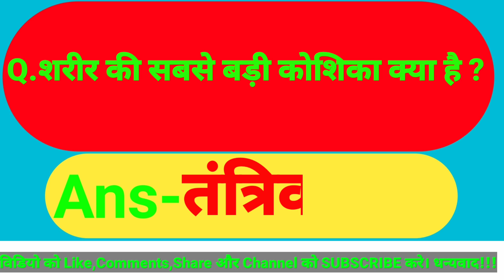GK Question || GK In Hindi || GKQuestion and Answer || GK Quiz ||by||Pura study